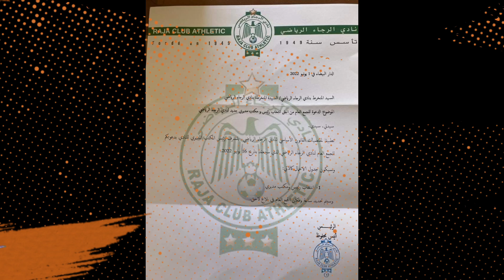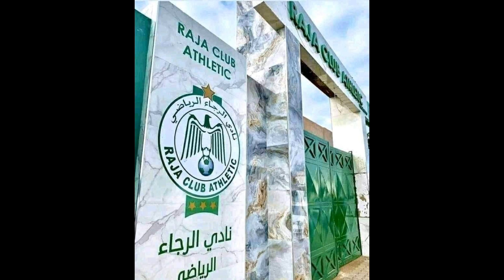اخر مستجدات فريقنا الغالي الرجاء العالمي إستقالة المكتب+إستقالة المدرب+ترشيح عزيز البدراوي 💚💚💚💚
قناة نادي الرجاء العالمي  قناة مخصصة في جميع الأخبار التي تهم النادي العالمي.

Curva sud
Dima dima raja
Kooora live
La voce della magana
Raja club athletic
Raja live
ac milan
arryadia
casablanca
chants raja
chouf tv
chouf tv youtube
la voce
officiel
raja casablanca
raja club
raja mondialraja radio
rajaclubathleticofficiel
rca
آخر أخبار الرجاء
الرجاء البيضاوي
الرجاء الرياضي
اهداف اليوم
اهداف مباريات اليوم
جميع اهداف مباريات اليومشوف تيفي
عزيز البدراوي
ملخص مباريات اليوم
نادي الرجاء البيضاوي